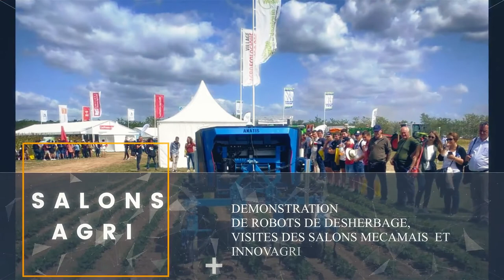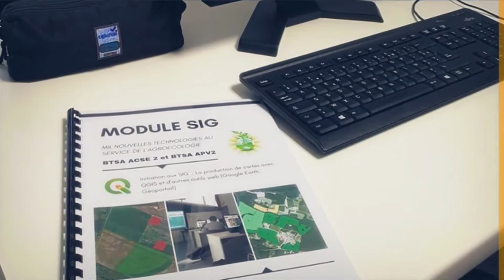MIL NTSA au Legta de Dax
MIL Nouvelles technologies au service de l'agroécologie au Legta de Dax